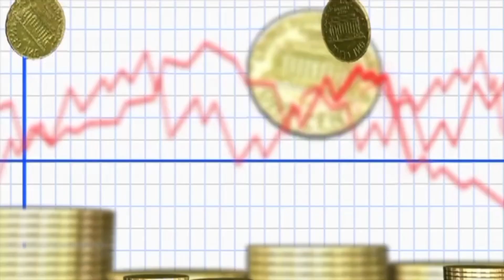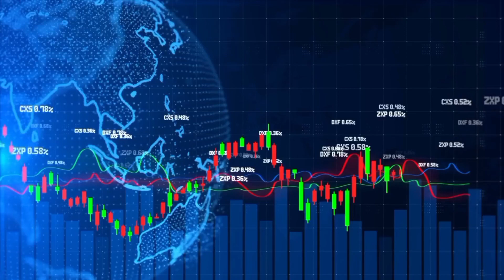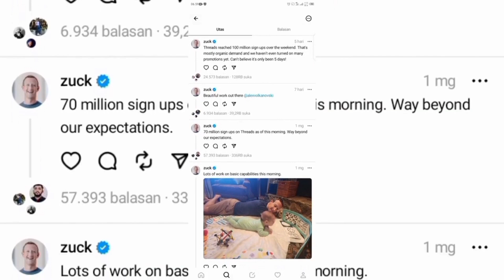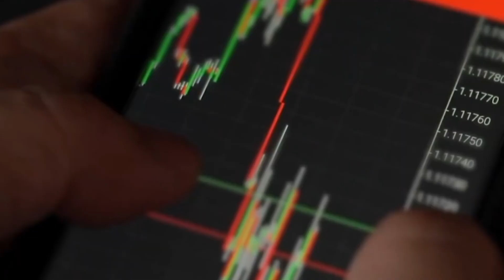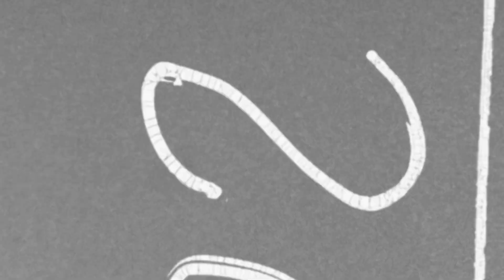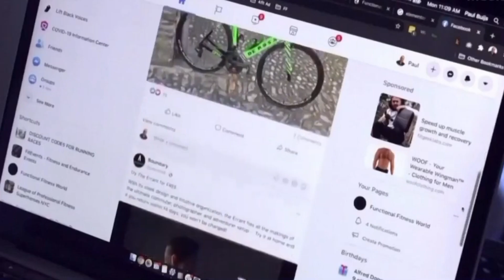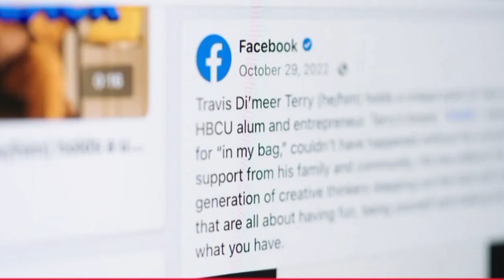Musk VS Zuckerberg : Battle Of The Billionaires Cage Fight - Business Edition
In a battle of visionary minds and billionaire business leaders, the stage is set for an epic showdown between two of the most influential figures of our time - Elon Musk and Mark Zuckerberg! Join us as we delve into the exciting world of tech moguls turned cage fighters in this YouTube special event.

🥊 The Contenders 🥊
Elon Musk - The innovative force behind SpaceX, Tesla, Neuralink, and The Boring Company, Elon Musk has captured the world's imagination with his audacious ventures. Often described as a real-life Tony Stark, Musk's brilliance has reshaped industries and opened up new frontiers, making him a global icon of innovation.

Mark Zuckerberg - The mastermind behind Facebook, now Meta Platforms Inc., Mark Zuckerberg's rise to prominence has been nothing short of extraordinary. Revolutionizing social networking and shaping how billions of people interact online, Zuckerberg's strategic acumen has made him one of the youngest self-made billionaires.

📈 Business Prowess 📈
Elon Musk and Mark Zuckerberg have both demonstrated exceptional business acumen, propelling their respective companies to unparalleled heights. Musk's ability to see the potential in industries like electric vehicles and space exploration has garnered admiration worldwide. Meanwhile, Zuckerberg's knack for understanding user behavior and capitalizing on advertising revenue has turned his platform into a digital advertising giant.

🌐 Global Impact 🌐
Beyond their businesses, both titans have shown a keen interest in driving positive change on a global scale. Musk's commitment to sustainable energy and space exploration aims to redefine humanity's future, while Zuckerberg has been active in philanthropy, pledging large sums to various charitable causes.

👑 Leadership Styles 👑
Elon Musk and Mark Zuckerberg employ distinct leadership styles. Musk is known for his hands-on approach, often immersing himself in the technical aspects of his ventures, while Zuckerberg's leadership style focuses on fostering collaboration and encouraging innovation within his teams.

🤔 Who Will Win in the Cage Fight? 🤔
While this showdown remains purely fictional, imagining a cage match between these two tech moguls is nothing short of exhilarating! Who would come out on top in this hypothetical battle? The visionary Elon Musk with his relentless drive and ambition, or the strategic Mark Zuckerberg with his calculated moves?

Tune in to this exciting video as we present a light-hearted, creative, and entirely imaginary matchup between Elon Musk and Mark Zuckerberg in the cage fight of business tycoons!

🔔 Don't miss our next video! In the next episode, we'll dive deep into the extravagant lifestyles of Elon Musk and Mark Zuckerberg, showcasing their luxurious homes, hobbies, and the fascinating ways they spend their fortunes. From private islands to rare car collections, you won't want to miss this exclusive look into the lives of these two tech titans! 🎥🚀🏰🏎️